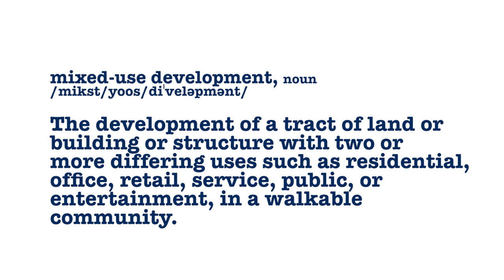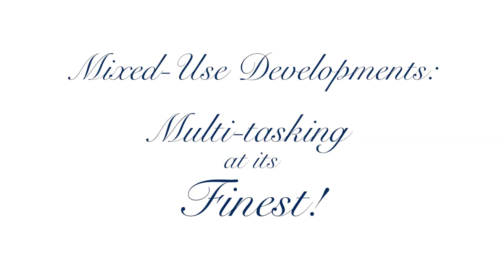Big Kids, Little City - Ep. 4 : Mixed-Use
Food, Dog Water, Laundry, Groceries all in the same location? Learn why these kids think a mixed-use development is cool.